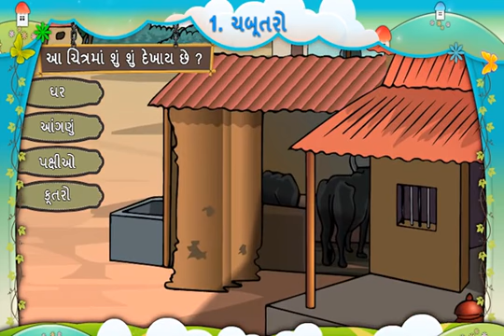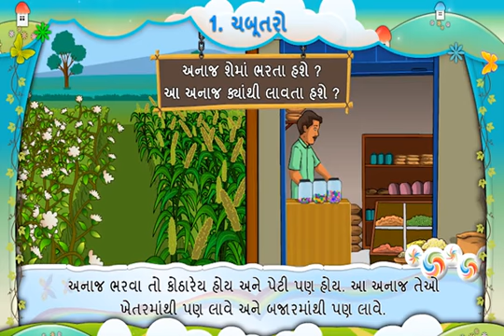21 April 2020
Video from Alpa Manan Pomal